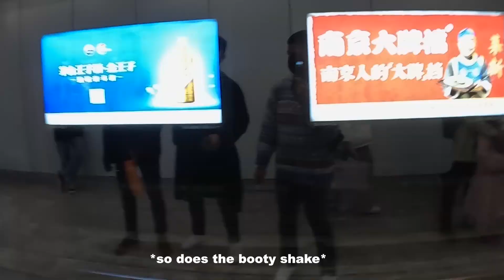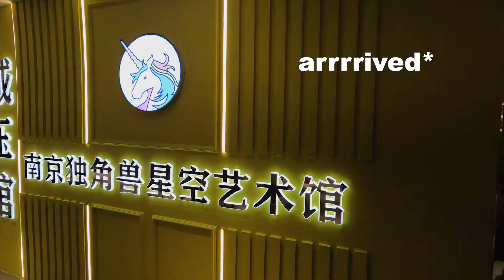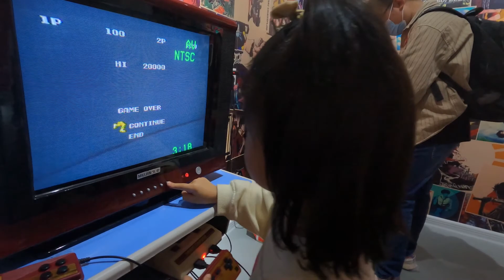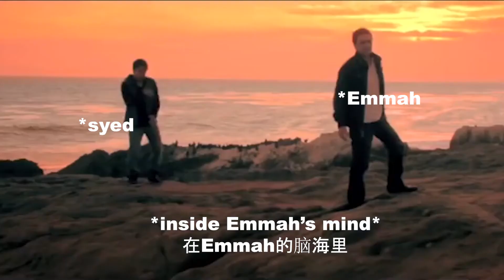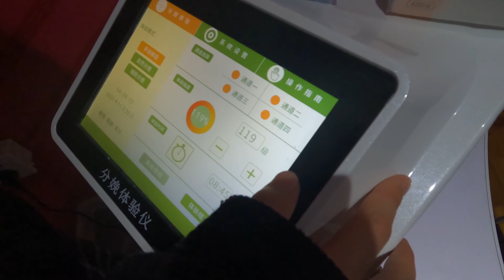WHEN 3 FRIENDS PUT A LABOR PAIN SIMULATOR TO THE TEST 🤰😖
Check out what happens when three friends attempt to try a LABOUR PAIN SIMULATOR. 😰😂
We hope you enjoy seeing us scream in pain! 😅